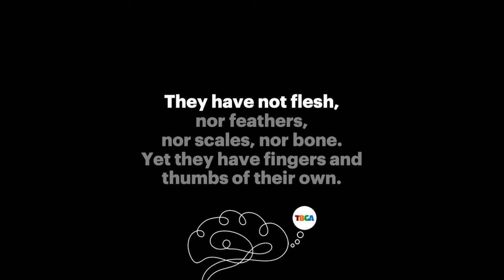TBGA Riddle: No Flesh or Feathers